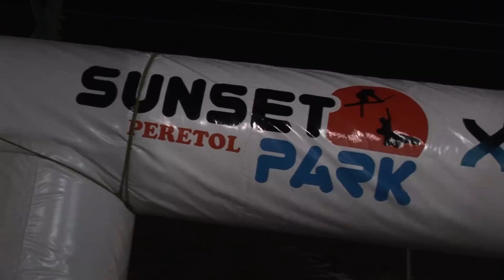Snowpark nocturn de Grandvalira - temporada 2011/2012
Reportatge del programa de televisió Central de Neu produit per Carrota.